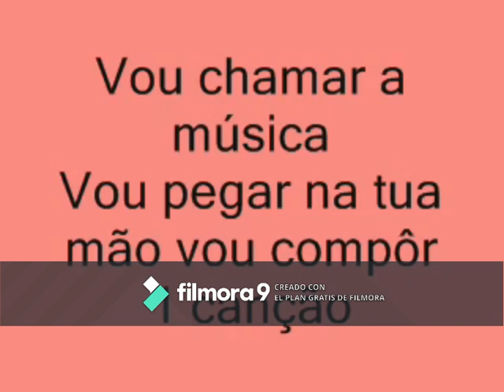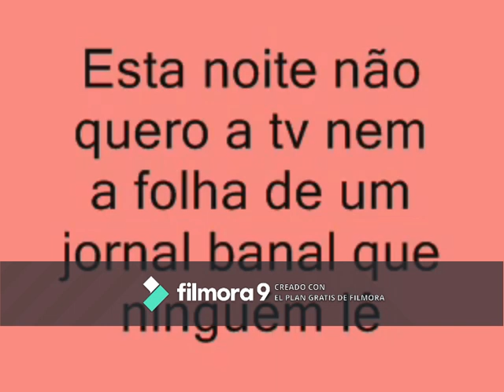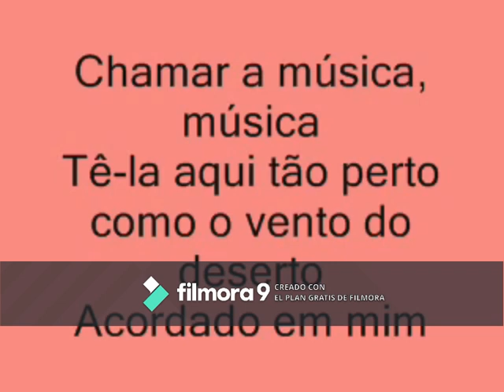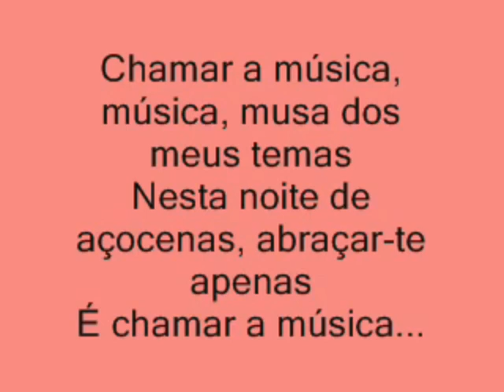Chamar a Musica-Instrumental and karaoke. Eurovision Portugal 1994 by Sara Tavares. Beteta's Style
Eurovision Entry for Eurovision from Portugal in 1994, sung by Sara Tavares.